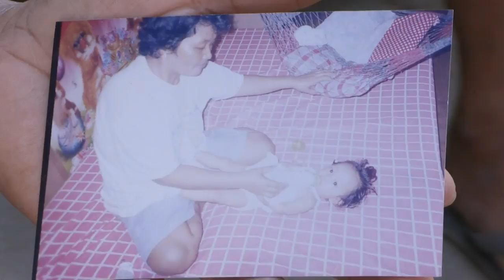Confusion, blame game fuels Philippines vaccine scandal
Ruth Jaime holds a photo of her grandson, who she says died after getting the anti-dengue fever vaccine at the heart of a bitter scandal in the Philippines.